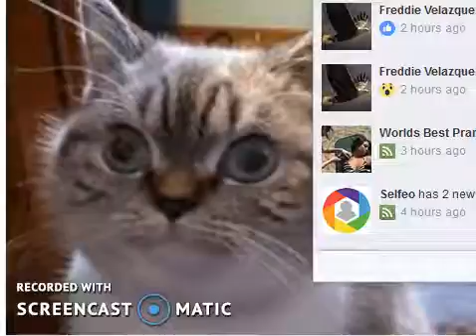Staring Contest ..The Eyes Have It